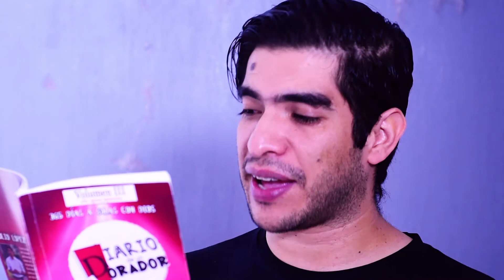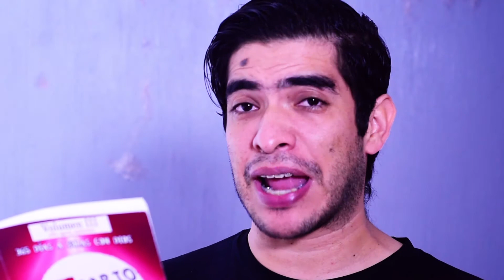Día 249 de Diario De Un Adorador 🙏.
🎁🎁🎁🎁🎁🎁GRATIS el libro "Diario de un adorador" con 365 devocionales e invitados especiales ♥